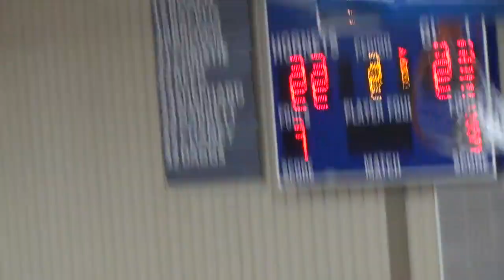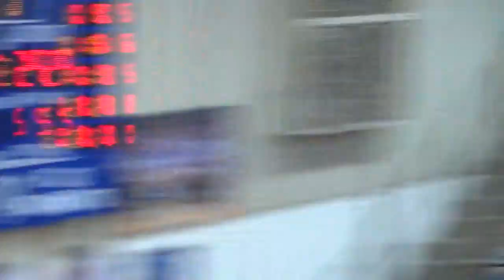Game 21 vs. Locust Grove Pirates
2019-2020 regular season vs. Locust Grove